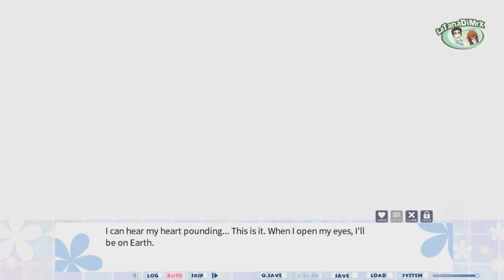Fxxx Me Royally!! Horny Magical Princess (Part 1) [HD]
Player: Chiara

Marika is a princess from another world! In search of her future husband, Marika comes to planet Earth, where she meets two innocent male college students.

"Say, what do you guys think of me?"

"W-Well, you're very... forward...?"

"We may come from different cultures, but nonetheless, I do find you to be an attractive woman..."

Different worlds, different perspectives—can the princess overcome these obstacles and fall in love for the first time? ♪ Find out in this otome visual novel!